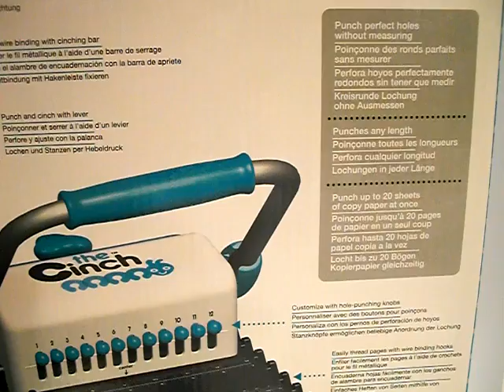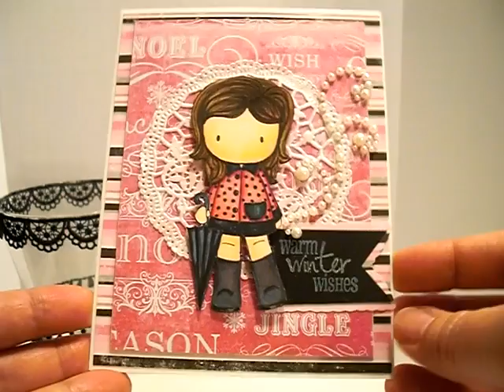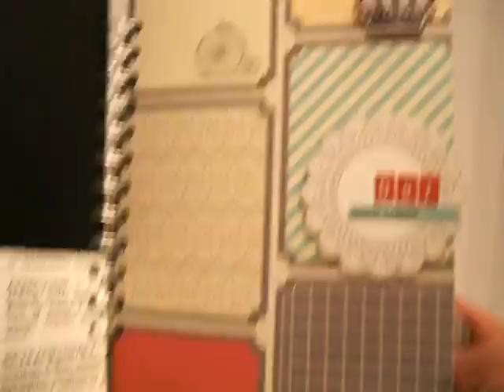Teresa Collins - Memories Journal Workshop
Here are pics of the workshop with the lovely ladies and the lovely Teresa!
I'm next to Teresa in the group photo, asian girl with magenta scarf :)

These are pictures of the project we made "memories journal workshop"

CIMG7712.MOV